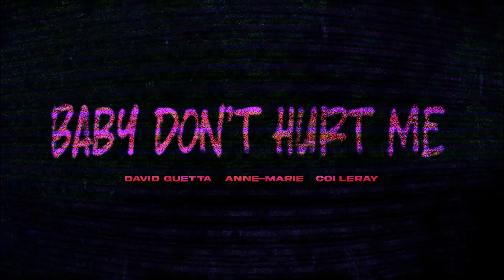David Guetta, Anne-Marie, Coi Leray - Baby Don't Hurt Me (Jeytvil Bootleg)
Follow: Jeytvil